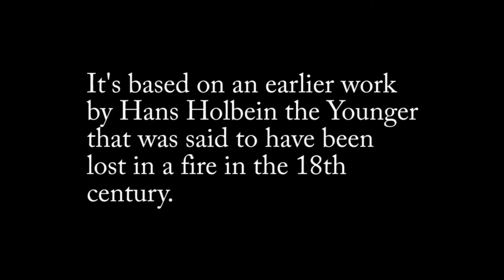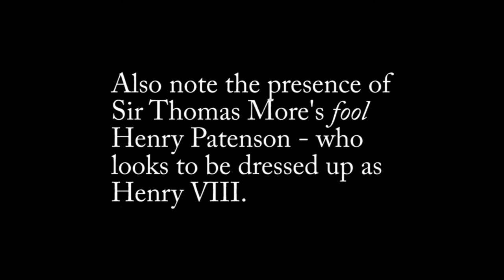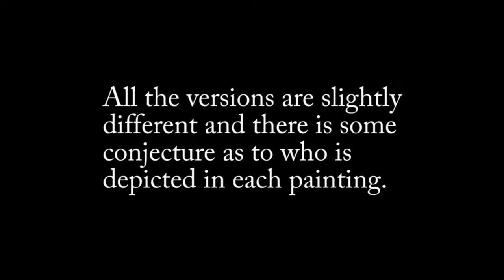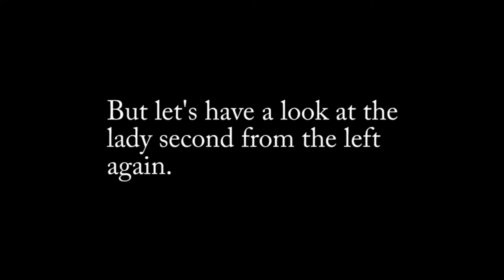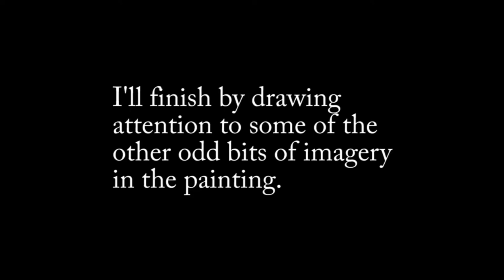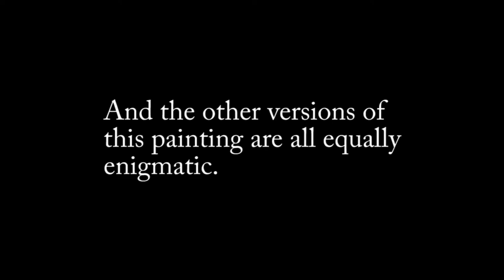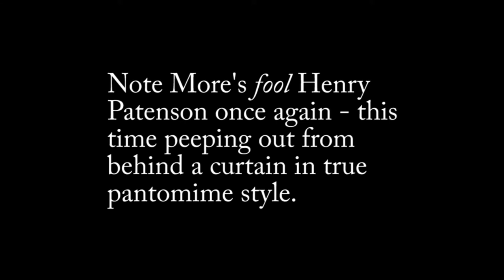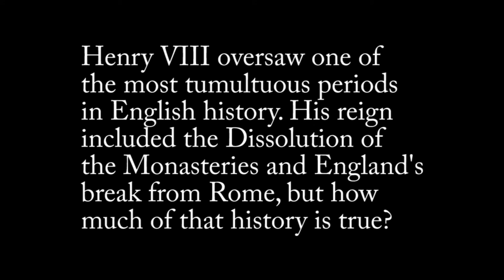Tudor Art History Mystery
Have clues to the real history of Tudor England been left in artistic depictions of the period? Are there alternate versions of the Henry VIII story?

For a much clearer version of the image in question see here;

Also see my video Did Henry VIII Actually Exist?